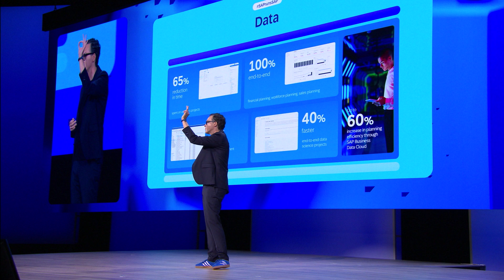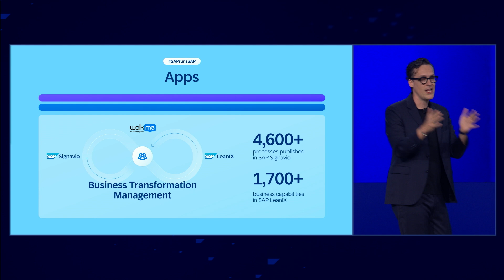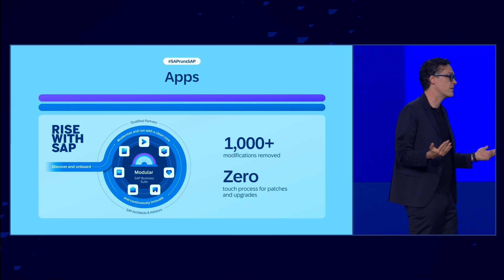Inside SAP: How We Use AI, Data & Cloud Apps to Run Better | SAP Sapphire 2025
Unlock the secrets behind SAP's own digital transformation. Join SAP Chief Operating Officer and Executive Board member, Sebastian Steinhauser, as he reveals how SAP leverages its own powerful suite of solutions—the apps, data, and AI flywheel—to drive innovation, efficiency, and stay ahead of demanding business needs. Learn firsthand about our journey with Joule AI, the Business Data Cloud, RISE with SAP, and our strategy for a future-proof IT landscape

00:02: Introduction: SAP COO Sebastian Steinhauser
01:10: How SAP Runs SAP: The Apps, Data, and AI Flywheel
01:19: AI in Action: Efficiency Gains with Joule
01:48: Data Transformation: Becoming Customer Zero of Business Data Cloud
02:57: Our RISE with SAP Journey: Moving from ECC to Cloud ERP
03:26: What's Next: A Two-Tier Architecture & Standard Public Cloud